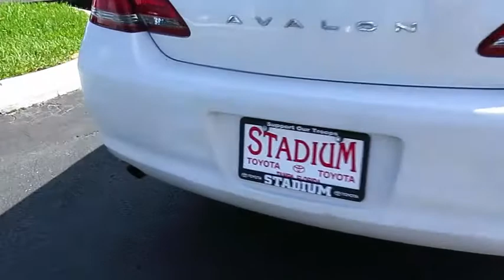2009 Toyota Avalon Live Video! Tampa, Wesley Chapel, Brandon, New Port Richey, FL Live 173286A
Stadium Toyota
5088 N. Dale Mabry Highway

Meet our stunning 2009 Toyota Avalon Limited sedan presented in Blizzard Pearl. The 268hp, 3.5 Liter V6 and 6-Speed Automatic transmission rocks!! This brilliant combination achieves 28mpg on the open road and the shifts are seamless in typical Toyota fashion.     Our Avalon Limited is loaded with all the luxurious features your life demands. Check out our pictures, this one comes nicely equipped with Dark Charcoal leather seating, heated seats, a power sunroof, navigation, and more! This sweet ride is LOADED!     With its combination of airbags and five-star crash protection ratings, the safety built into Avalon allows you to focus on the more enjoyable things this car has to offer. When the neighbors see this in your driveway, you are going to have some explaining to do! Come and let us explain to you how you can get into this car today!